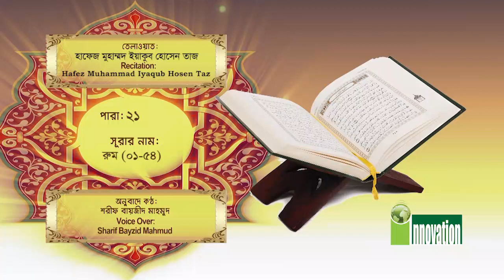পুুরো কুরআন তেলাওয়াত ও বাংলা অনুবাদ | পারা ২১ | Quran Tilawat With Bangla Translation | Para 21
পুরো কুরআন তেলাওয়াত ও বাংলা অনুবাদ (Quran Tilawat With Bangla Translation)
পারা ১২
সূরা আনকাবূত; আয়াত (৪৫-৬৯) ও
সূরা রোম; আয়াত (১-৫৪)
সূরা লোকমান; আয়াত (১-৩৪)
সূরা সাজদাহ; আয়াত (১-২৯)
সূরা আহযাব; আয়াত (১-৩০)
অনুবাদে কন্ঠ: শরীফ বায়জীদ মাহমুদ

Quran Recitation With Bangla Translation
(Surah Ankabut 45-69;
 Surah Rome 1-54;
Surah Lokman1-34;
Surah Ahjab 1-30;
Surah Shajdah 1-29;)
 (Para 21)

Voice: Sharif Bayzid Mahmud
Quran Reciter: Hafez Muhammad Yaqub Hosen Taz